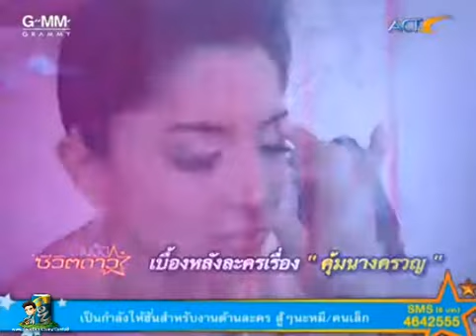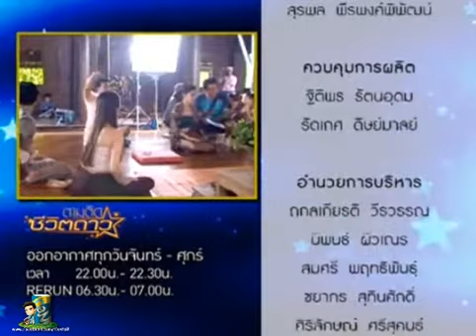13.02.14 ตามติด"พิ้งกี้ สาวิกา"กับBGละคร"คุ้มนางครวญ"